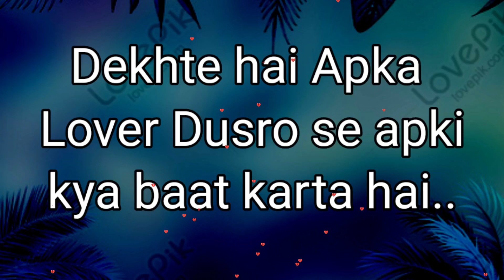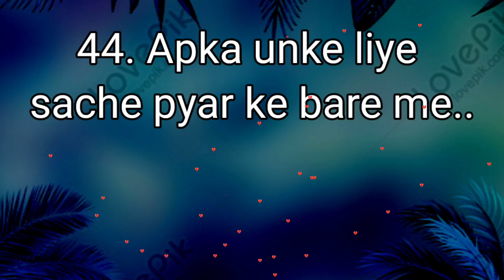love quiz game today | romantic love status | choose your gift | puzzle